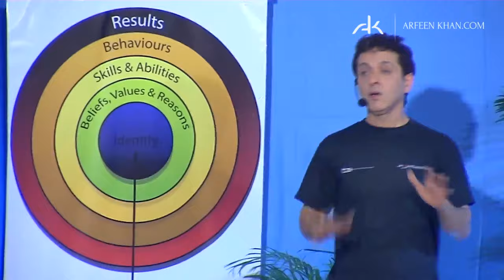Arfeen Khan | Motivational | What is Self Belief and How it affects our Perceptions? | Life Coach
Our beliefs are what set our thoughts, which eventually turn into our actions. At 0.13 watch Arfeen answer and explain an important aspect of self belief, perception and their drastic effect on our lives.
For almost 25+ years, he has helped over 600,000 people in over 47 countries create personal & professional transformation. It is Arfeen’s mission to provide tools and strategies that everyone needs to transcend beyond their limiting fears and beliefs, accomplish their goals and realize their true desires.

Arfeen has worked with an extensive range of people including CEOs, students, Bollywood celebrities, and industrialists. He considers all people intrinsically the same, but what sets them apart and determines their future is the reach of their thoughts and ambition.

Through his company, Peak Performance Seminars, with offices in the UK and Mumbai, India, Arfeen has the freedom to travel around the globe to offer business solutions to the people who need it the most. He has spoken to over 150 corporations, including global Fortune 500 companies, and his presentations produce an immediate reduction in conflict between staff members, improvement in communication and a massive increase in work performance.